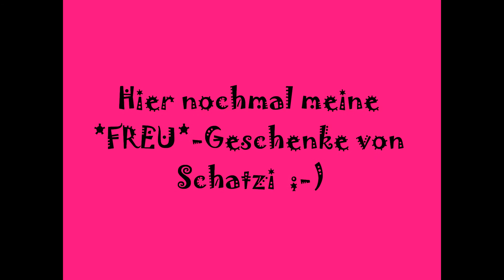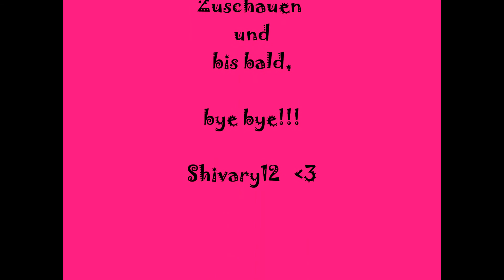Valentinstag + mein Geburtstag :D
Halli Leute, ich wünsche euch einen schönen Valentinstag und ich habe zusätzlich heute auch noch Geburtstag! Zeige euch in dem Video einige Geschenke die ich bekommen habe!  :D

Mein AMU:

Essence Metal Glam-Tübchen in silber auf dem ganzen Oberlid,
Essende Glitzer Dazzlelight Eyeliner &
Mac Cinderfella in der Lidfalte

Tschüssi